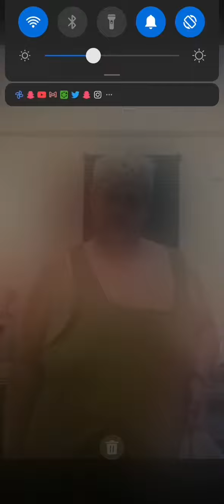This here is Lawrence At his friends house